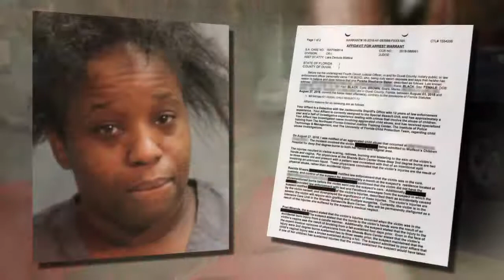9/10/18 - 3-Year-Old Child Allegedly Harmed by Babysitter